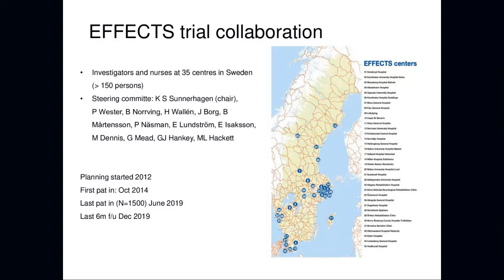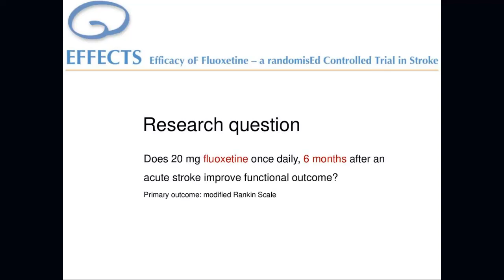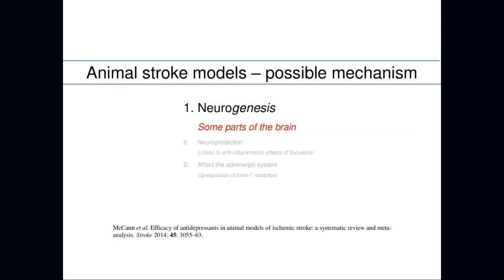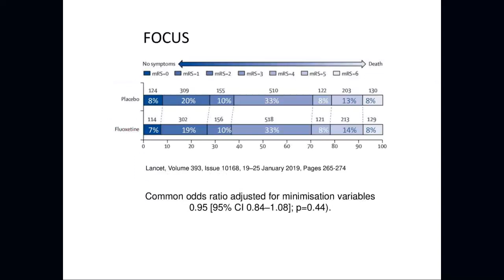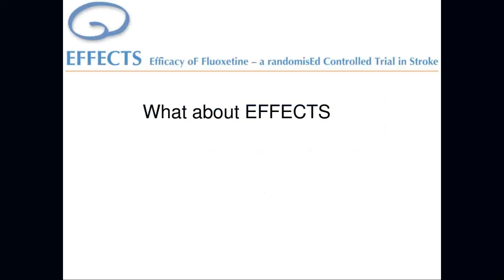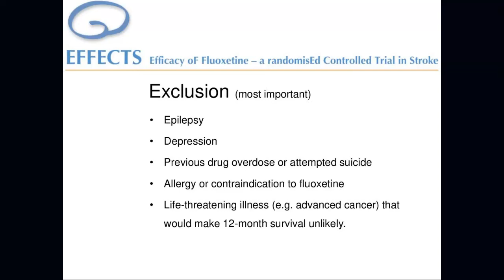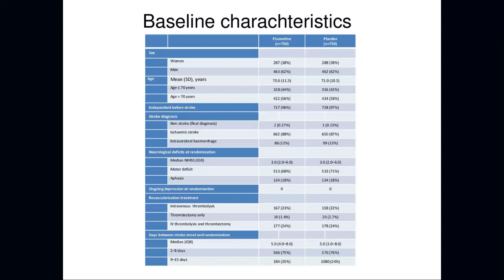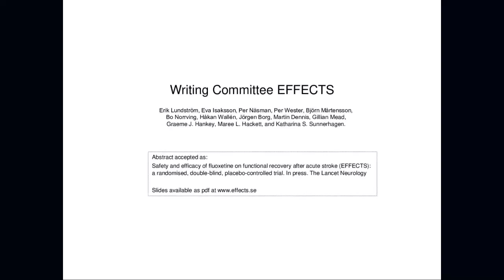Efficacy of fluoxetine - a randomised controlled trial in stroke (EFFECTS)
Presented at the ESO-WSO 2020 Major Clinical Trials webinar on 13 May 2020, by Erik Lundström, MD, Associate Prof. of Neurology, Institute of Neuroscience, Uppsala University, Sweden